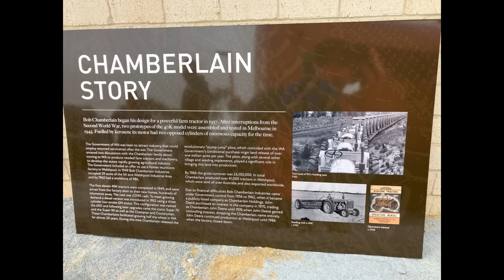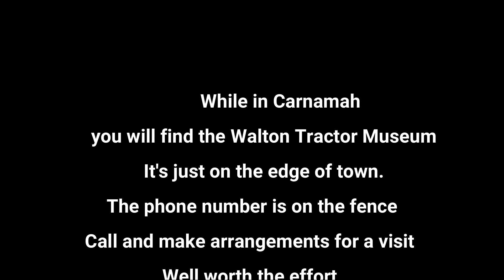The World's Biggest Tractor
Nugget travels 3000 kms to be present  at the unveiling of the world's Biggest Tractor - a 37 tonne replica of a Chamberlain 40K.